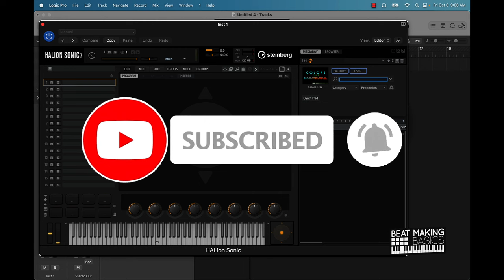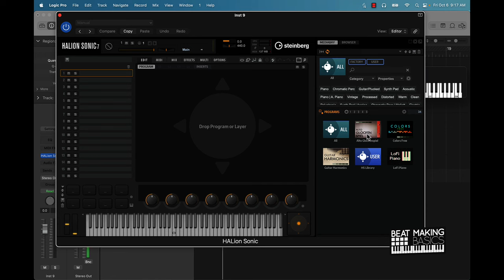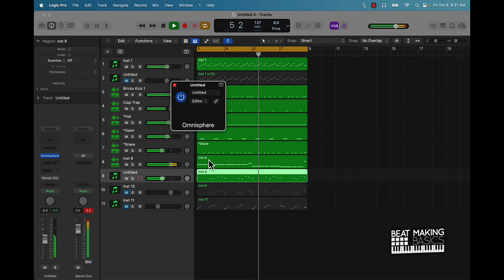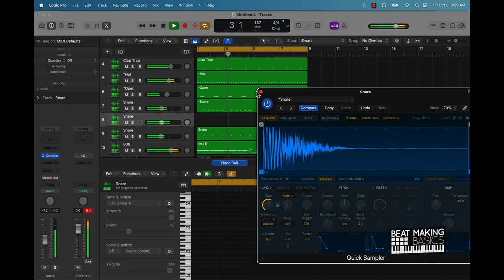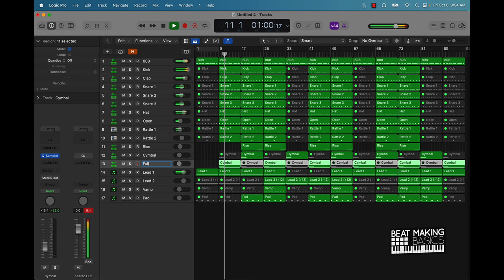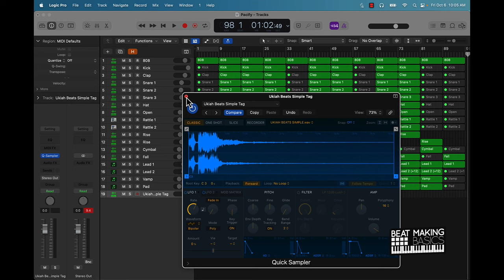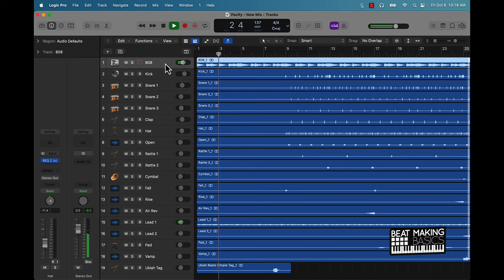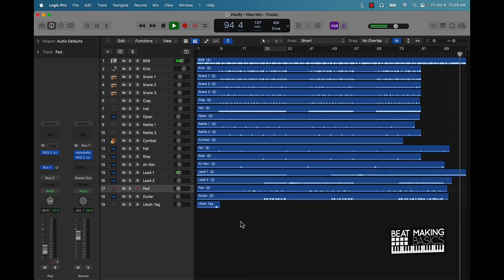SILENT COOK UP - MAKING A TRAP BEAT START TO FINISH IN LOGIC PRO X